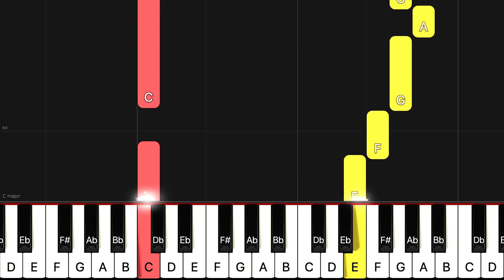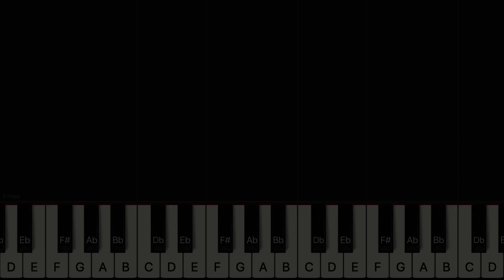[Christmas Piano Tutorial] O du fröhliche [피아노초급/EASY]